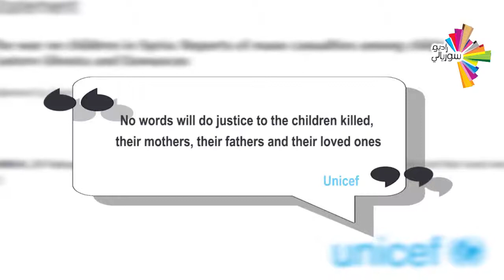Children from Syria are calling for your help!